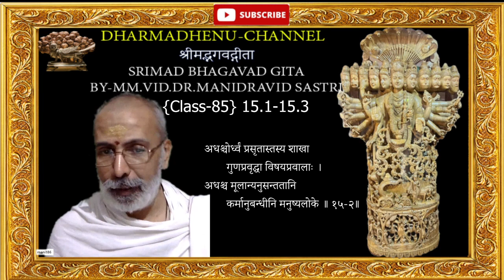श्रीमद्भगवद्गीता -Srimad Bhagavad-Gita-ஸ்ரீமத் பகவத் கீதை-ByMM.VID.Dr.Mani dravid Sastrigal-Class-85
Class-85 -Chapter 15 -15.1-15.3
श्रीमद्भगवद्गीता -Srimad Bhagavad-Gita-ஸ்ரீமத் பகவத் கீதை-By-MM.VID.Dr.Mani dravid Sastrigal-Class-81- This video is cretated by A.S.Balasubramani of Dharmadhnu-Make a promice to yourself that you will subscribe and help us to grow this channel before watching this video.
Sri Mani Dravid Sastrigal is the maternal grandson of the very widely known Sri Rajeswara Sastrigal of Varanasi;a pundit of great repute and Asthana Vidwan of King of Kasi.His Guru was the Pranthiangara Sri S Subramania Sastrigal,  a Sastraratnakara, Director of  the Mahesh Research Institute, Varanasi and Editor of many standard Advaitic works.

Sri Mani Dravid Sastrigal has done a thorough study of Vyakarana, Poorva and Uttara Mimamsa as well as Nyaya.He has also studied under Siruvamani Sri R Krishnamurthy Sastrigal,Vedanta Professor of Madras Sanskrit College Chennai. He has obtained Doctorate in Indian Philosophy from Benares Hindu University.

He has been awarded Advaitasiddhiratnakara, by Sringeri Mutt, Veda Vyasa Samman instituted by Central Govt., besides special recognition by Kanchi Mutt for his erudite scholarship.
 Professor of Mimamsa and is a regular participant in all Vidwat Sadas for Vakyarthas convened by all Mutts (Kamakoti, Sringeri and Udupi)
asbsman,sdss,dharmadhenu,Sarva Vedanta Siddhanta Sara Sangraha,Advaita,vedanta,sankara grantha,sankara bashayam,Aathma,siddhi,manidravid sastrigal,manidravid